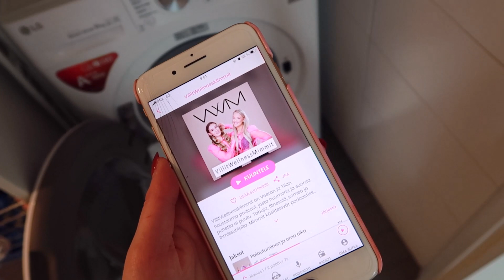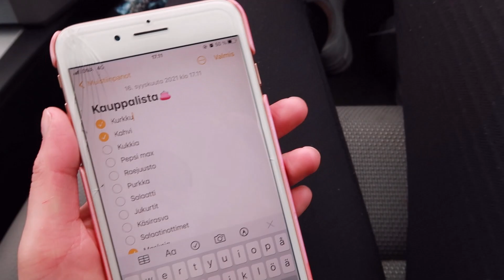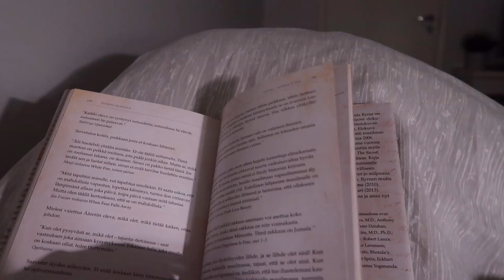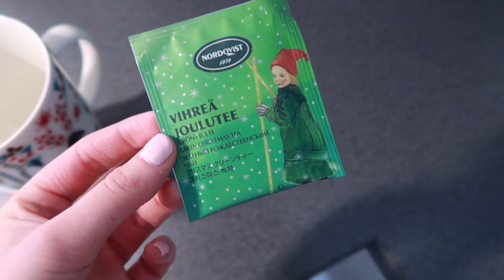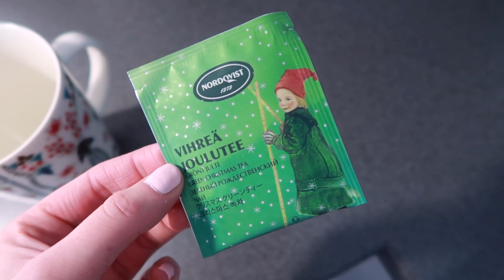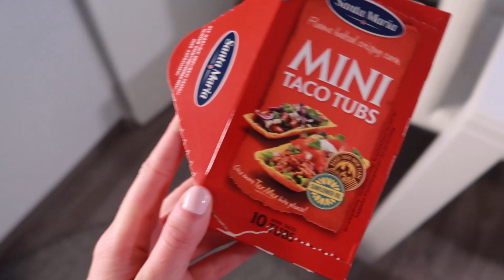VLOGI | mun arkea, toinen koronarokote, tortilla-ilta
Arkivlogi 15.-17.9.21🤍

Moikka! Tällä videolla pääsette mukaan mun muutamaan ihan perus arkipäivään. Kävin ottamassa toisen koronarokotteen, olin töissä, vietettiin tortilla-iltaa ja kaikkea muuta. Toivottavasti tykkäsit✨

Muista tilata mun kanava🤍